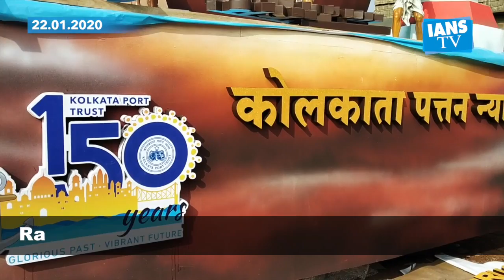R-Day preparations pick up speed